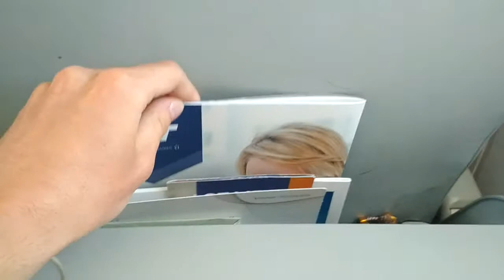LOT Embraer 170 Seat review on flight WAW-KTW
Seat 15D